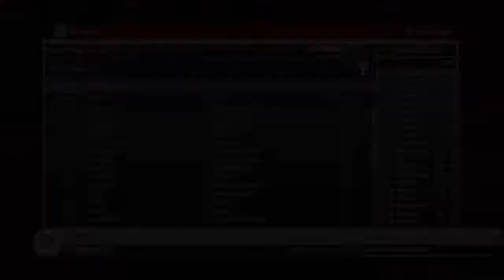FIFA 12 LIVERPOOL Career Mode S1 EP52 v CHELSEA (manual & legendary)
You're watching Career Mode Show of LIVERPOOL,BARCLAYS PREMIER LEAGUE.
This show is "If he stay still Liverpool??"
He is very slump since moving to Chelsea or 2010.
So I will let him regain his form in Liverpool !!

(season1 episode0)

:8 minute half & normal speed
:CPU Legendary difficulty & no sliders
:Auto Switching :Manual
:Auto Switching Move Assistance :None
:Passing Power Assistance :Off
:Pass Assistance :Manual
:Through Pass Assistance :Manual
:Shot Assistance :Manual
:Cross Assistance :Manual
:Lob Pass Assistance :Manual
:Save Assistance :Manual
:Analog Sprint :On
:Defending Tactical Defending
:tele broadcast camera 10/0